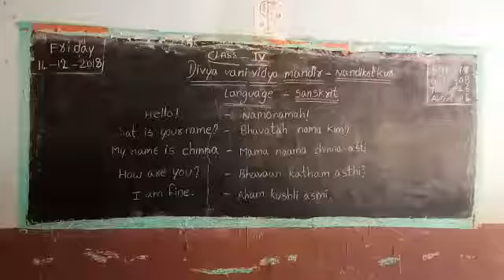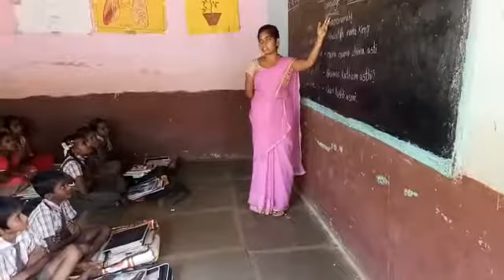Divyavani school, 4th, NDK mandal, kurnool district